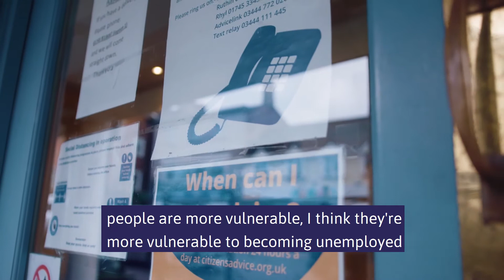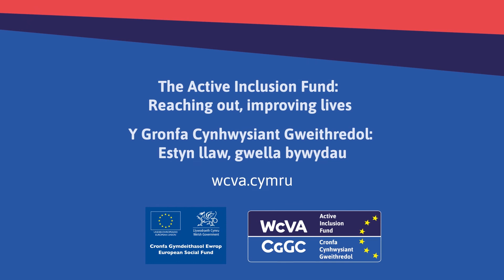Active Inclusion – Rachel’s story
In the wake of Covid-19, WCVA’s Active Inclusion Fund was an important way for voluntary organisations to tackle unemployment in Wales.

Here’s how Citizens Advice Denbigh supported Rachel back into long term employment.

European funding for projects tackling unemployment was available until 2022.